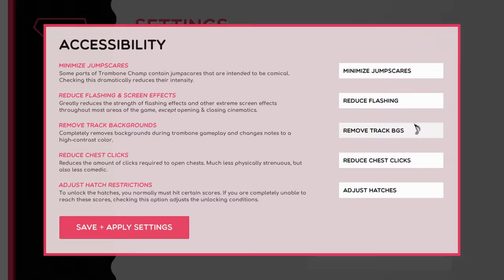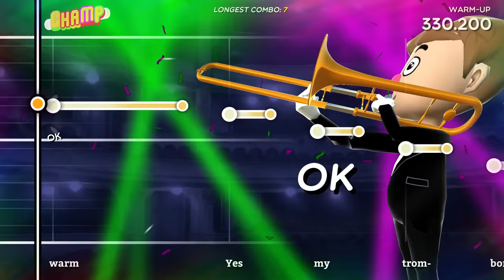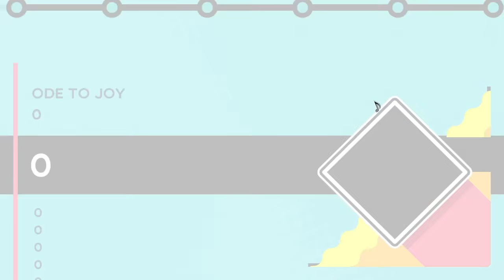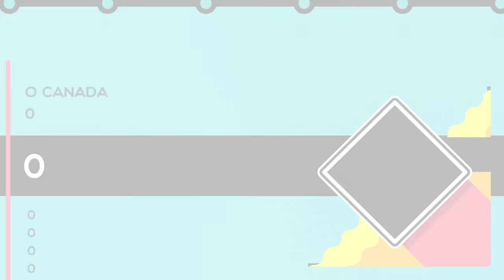Zombey spielt das Dark Souls der Rhythmus-Spiele.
Spiel: TROMBONE CHAMP